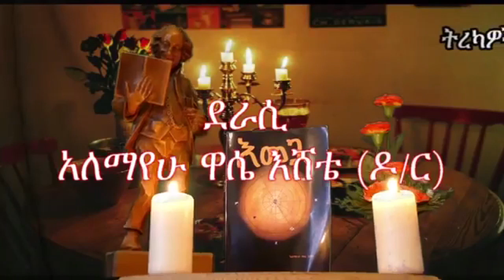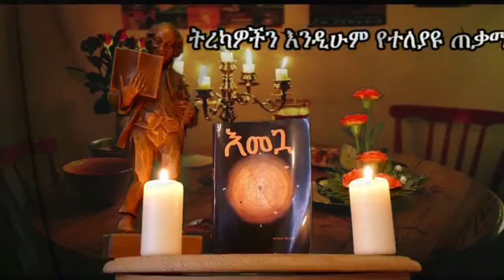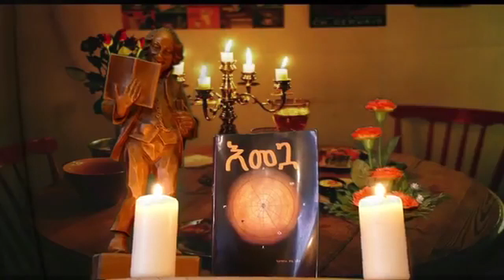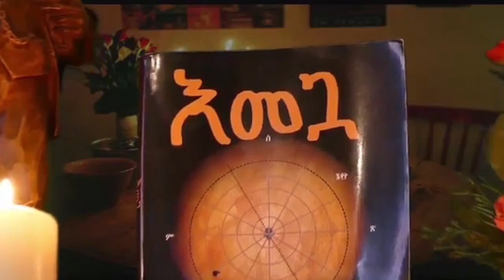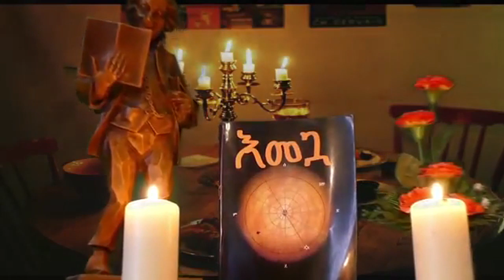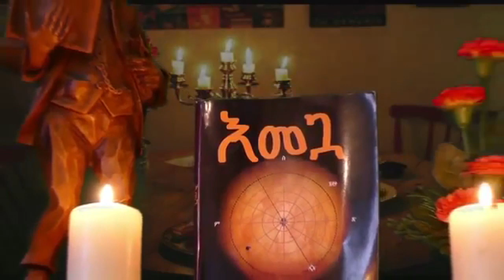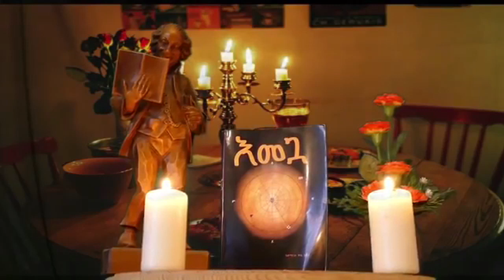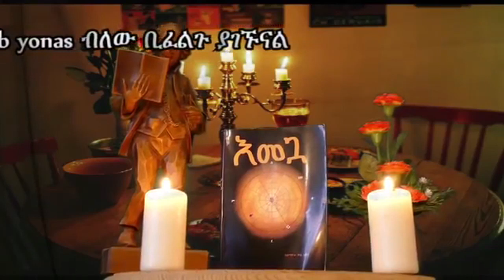እመጓ emegwa ክፍል 1 ደራሲ ዓለማየሁ ዋሴ እሸቴ ተራኪ ኢዮብ ዮናስ